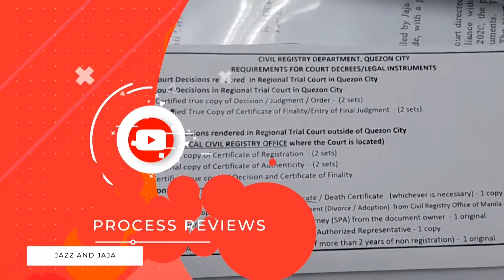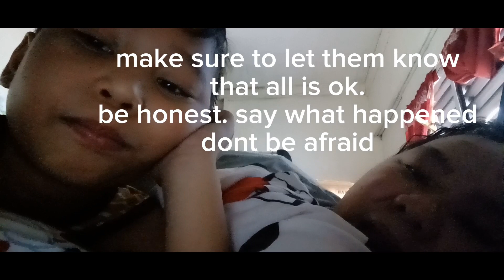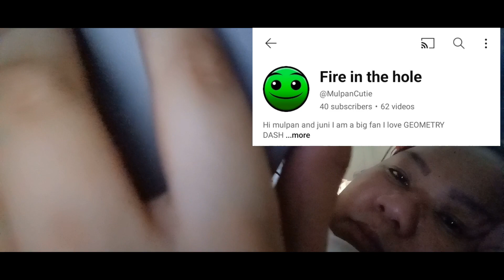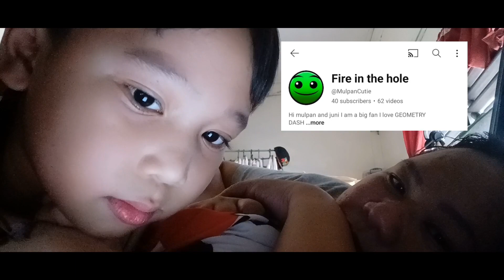ER SCARE March 2, 2024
Please make sure to tell your kids to let you know all of the things they do or else an emergency might arise.

Hi guys! Please continue watching and liking our videos. If ever we get money from this, it will be deposited to Jazz's bank account to help with paying for his Occupational and Speech Therpay. Thank you so much guys!!!